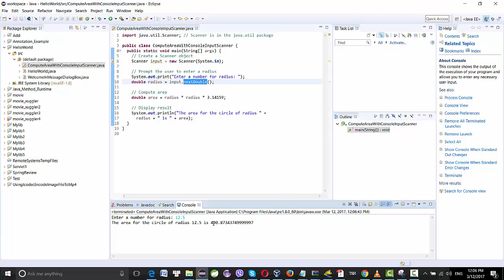Java example: Scanner nextDouble - Version 1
import java.util.Scanner; // Scanner is in the java.util package

public class ComputeAreaWithConsoleInputScanner {
  public static void main(String[] args) {
    // Create a Scanner object
    Scanner input = new Scanner(System.in);

    // Prompt the user to enter a radius
    System.out.print("Enter a number for radius: ");
    double radius = input.nextDouble();

    // Compute area
    double area = radius * radius * 3.14159;

    // Display result
    System.out.println("The area for the circle of radius " +
      radius + " is " + area);